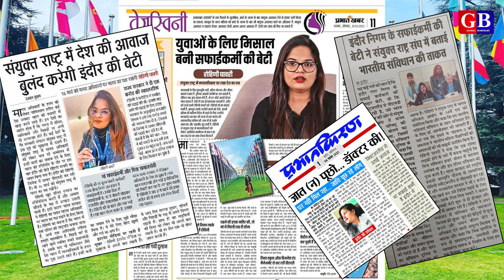Chandrashekhar Azad Ravan and Rohini Ghavari photo viral | Saleem Azad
About video:
The photo of Bhim Army Chief Chandra Shekhar Azad Ravan and Rohini Ghavri is viral and it is being claimed that the name of Chandra Shekhar Azad Ravan's girlfriend is Rohini Ghavri. Rohini Ghavri is the daughter of a Dalit family from Madhya Pradesh. She is pursuing her PhD in Geneva, Switzerland. And represents India in the United Nations, while Chandra Shekhar Azad Ravan handles the management of Bhim Army in India and fights for justice for Dalits. Let us see the truth behind the photo of Chandra Shekhar Azad Ravan and Rohini Ghavri.

Big news details
Political analysis
Interview about current happenings
Ground reporting
Current lime light events
Election reports
Minority issues
Social issues
and many more about news.

About channel:
This channel provides analyse video about big news that are in Lime Light not only in India but also worldwide. Explains the subject in interesting and easy way in Hindi language. Apart from this, ground reporting is also done on big issues, so that the reality of the subject can be understood in a better way.